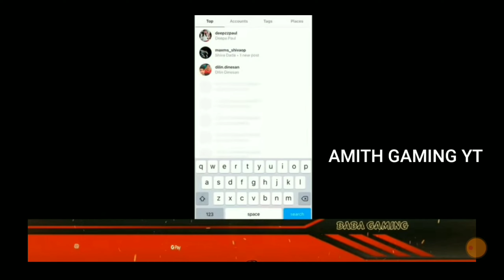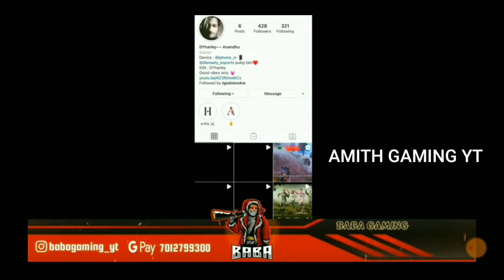BABA GAMING-നെ HARRY TDM തെറി വിളിച്ചു 😨😨|AMITH GAMING YT